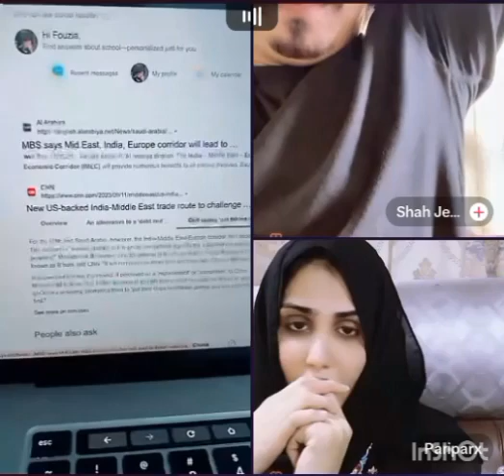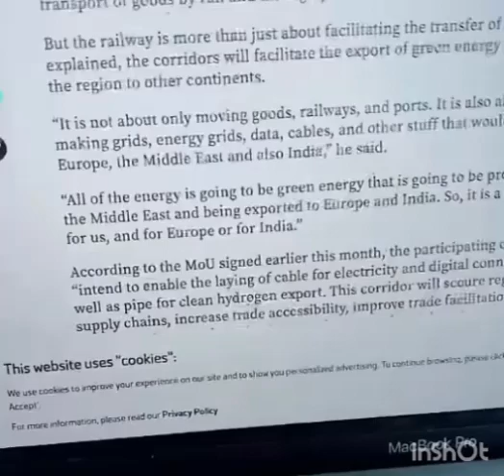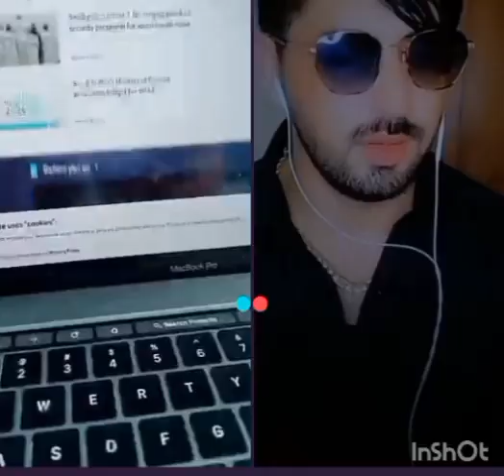DR fuzeya way za ba sata da mor kos pa jasan pa gen salom Koni virli Poshto Videos